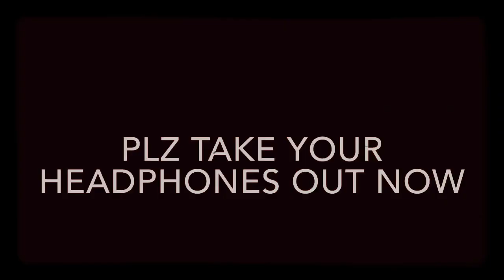Good Morning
Plz take your headphones out